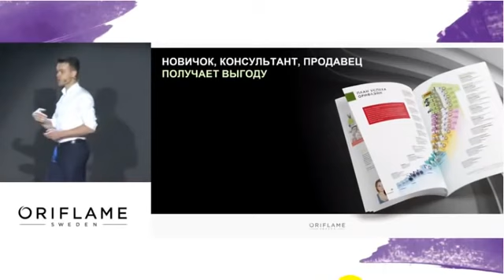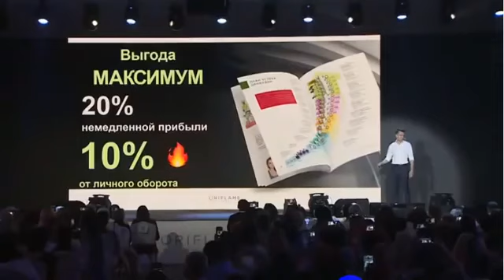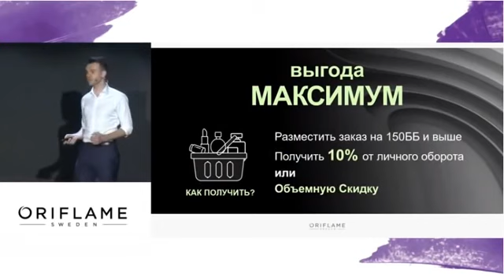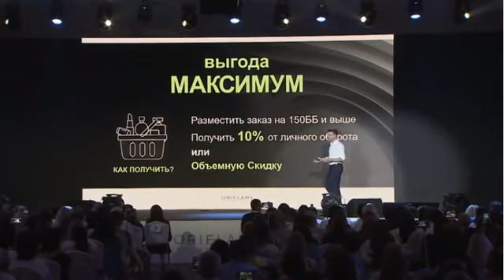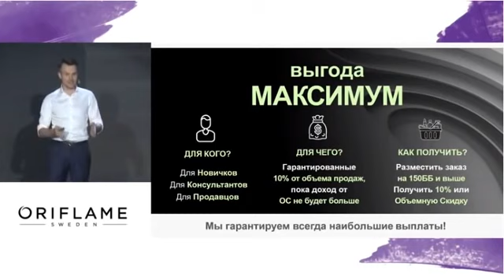Программа Орифлэйм «Выгода максимум»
Выгода Максимум — это программа для консультантов1 Орифлэйм, которая даёт возможность участвовать специальных распродажах, заказывать новинки раньше других и другие бонусы. Чтобы стать участником программы, размещайте в каждом каталоге личные заказы не менее чем на 100 ББ.